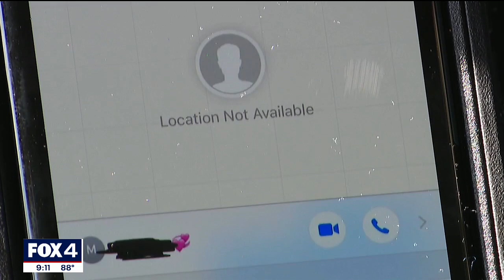Jeff Gladney's girlfriend also killed in Dallas car crash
Mercedes Palacios, 26, was killed in the Monday morning car crash. The Fort Worth woman was a passenger in the car driven by Jeff Gladney, a former TCU star and NFL first-round draft pick. A timeline of her social media reveals she posted a photo of the two just hours before the fatal crash.